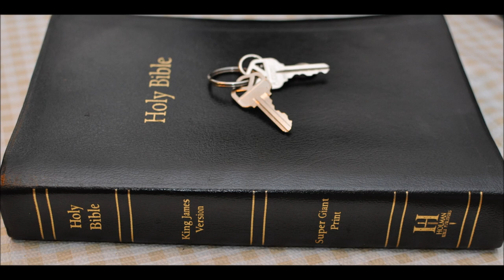1 Samuel Chapter 30 David rescues wives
1 Samuel Chapter 30  1 And it came to pass, when David and his men were come to Ziklag on the third day, that the Amalekites had invaded the south, and Ziklag, and smitten Ziklag, and burned it with fire;

2 And had taken the women captives, that were therein: they slew not any, either great or small, but carried them away, and went on their way.

3 So David and his men came to the city, and, behold, it was burned with fire; and their wives, and their sons, and their daughters, were taken captives.

4 Then David and the people that were with him lifted up their voice and wept, until they had no more power to weep.

5 And David's two wives were taken captives, Ahinoam the Jezreelitess, and Abigail the wife of Nabal the Carmelite.

6 And David was greatly distressed; for the people spake of stoning him, because the soul of all the people was grieved, every man for his sons and for his daughters: but David encouraged himself in the LORD his God.

7 And David said to Abiathar the priest, Ahimelech's son, I pray thee, bring me hither the ephod. And Abiathar brought thither the ephod to David.

8 And David enquired at the LORD, saying, Shall I pursue after this troop? shall I overtake them? And he answered him, Pursue: for thou shalt surely overtake them, and without fail recover all.

9 So David went, he and the six hundred men that were with him, and came to the brook Besor, where those that were left behind stayed.

10 But David pursued, he and four hundred men: for two hundred abode behind, which were so faint that they could not go over the brook Besor.

11 And they found an Egyptian in the field, and brought him to David, and gave him bread, and he did eat; and they made him drink water;

12 And they gave him a piece of a cake of figs, and two clusters of raisins: and when he had eaten, his spirit came again to him: for he had eaten no bread, nor drunk any water, three days and three nights.

13 And David said unto him, To whom belongest thou? and whence art thou? And he said, I am a young man of Egypt, servant to an Amalekite; and my master left me, because three days agone I fell sick.

14 We made an invasion upon the south of the Cherethites, and upon the coast which belongeth to Judah, and upon the south of Caleb; and we burned Ziklag with fire.

15 And David said to him, Canst thou bring me down to this company? And he said, Swear unto me by God, that thou wilt neither kill me, nor deliver me into the hands of my master, and I will bring thee down to this company.

16 And when he had brought him down, behold, they were spread abroad upon all the earth, eating and drinking, and dancing, because of all the great spoil that they had taken out of the land of the Philistines, and out of the land of Judah.

17 And David smote them from the twilight even unto the evening of the next day: and there escaped not a man of them, save four hundred young men, which rode upon camels, and fled.

18 And David recovered all that the Amalekites had carried away: and David rescued his two wives.

19 And there was nothing lacking to them, neither small nor great, neither sons nor daughters, neither spoil, nor any thing that they had taken to them: David recovered all.

20 And David took all the flocks and the herds, which they drave before those other cattle, and said, This is David's spoil.